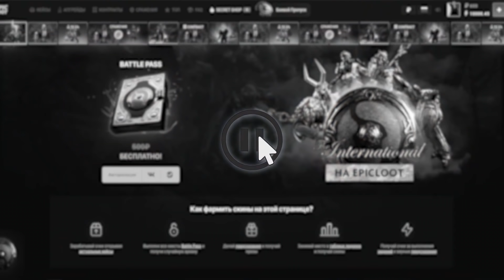СТРЕЙ:"НАСМОТРЕЛИСЬ ИНТ И СОБИРАЮТ ОРЧИДЫ НА СПЕКТРУ"//СТРЕЙ БОМБИТ ОТ ТУПОЙ СБОРКИ СПЕКТРЫ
⚡Делай предсказания и забирай халяву на EpicLoot!
ЗАБЕРИ ПРОМО НА 15% 💥usiki